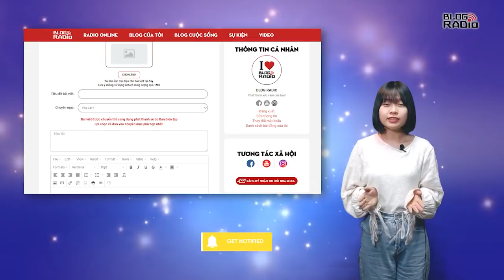Blog Radio 578: Mùa đông năm ấy, có bàn tay buông lơi một bàn tay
Đêm Giáng sinh năm ấy, anh và tôi đi đến nhà thờ. Bài hát Thánh ca vang lên trong khoảng không gian cao vút, tiết trời lành lạnh, nhưng có anh đi bên nắm chặt bàn tay nhỏ bé của tôi nên tôi thấy ấm áp hơn bao giờ hết. Và tôi biết tình yêu nhỏ bé của mình đã dành trọn cho anh, tôi chỉ cần anh bên mình dù có khó khăn đến đâu tôi cũng sẽ vượt qua, tôi tin vậy. Có dạo tôi hỏi anh vì sao lại yêu tôi, anh bảo rằng: “Anh không tìm được lí do, chỉ biết rằng em dễ thương lắm lắm thôi!”. Tôi mỉm cười mãn nguyện, ngay cả tôi nếu được hỏi lí do vì sao yêu anh tôi cũng không trả lời nổi.

Tôi thấy yên bình khi mỗi sáng thức dậy và trước khi đi ngủ tôi đều nhận được tin nhắn của anh. Anh bảo rằng anh muốn mình là người đầu tiên tôi nhớ đến trước khi đi ngủ và cũng là người đầu tiên tôi nhớ đến mỗi sáng thức giấc. Anh dễ thương thế mà, làm sao mà tôi không nhớ được. Tôi nhớ đến quay quắt ấy chứ, nhớ giọng nói ấm áp, nhớ nụ cười làm tôi xua tan mệt mỏi và nhớ ánh mắt anh nhìn tôi trìu mến. Tôi thích cảm giác dựa vào vai anh và được anh ôm chặt trong lòng để hơi ấm truyền cho hơi ấm. Khi ấy cuộc sống hối hả ngoài kia chẳng còn nghĩa lý gì trong tôi, vì thứ hạnh phúc ngọt ngào kia đã tràn ngập tâm trí tôi.

📻 Blog Radio - Phát thanh xúc cảm của bạn!